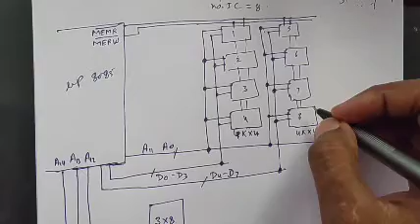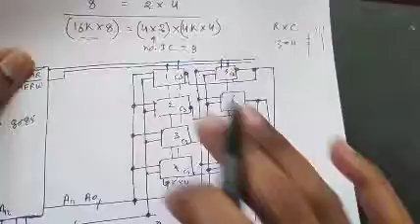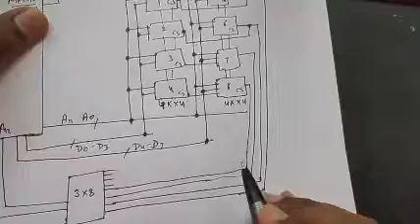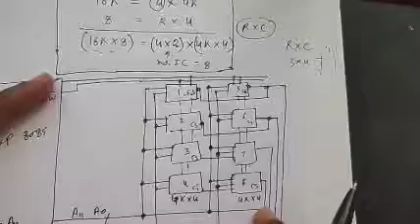memoy interfacing 8085 part 2 BY MR ASHISH SAHU